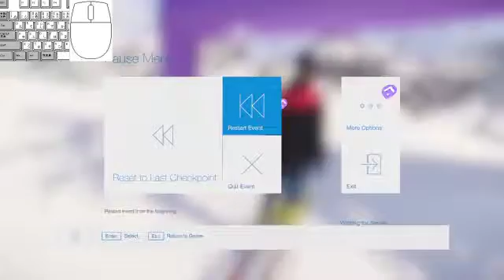SNOW TimeTrial The Legend of Dirk Butte 47:580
time 00:47:580
rank47
3/29